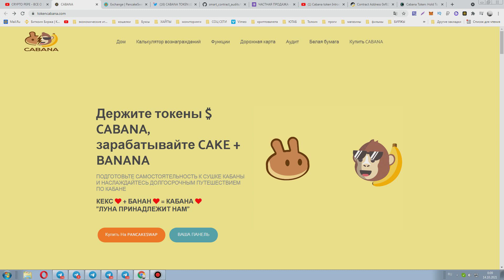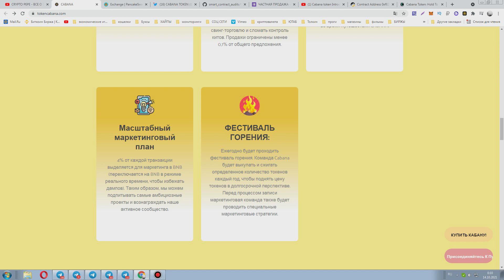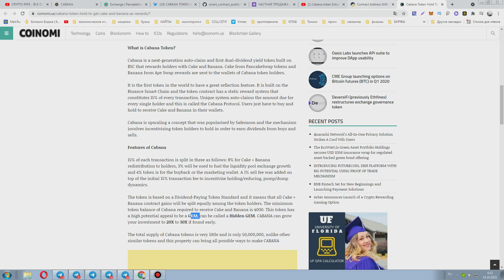Держите токены $CABANA, зарабатывайте CAKE + BANANA новый GEM X30 Private sale is live now!!!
🔥 ЧАСТНАЯ ПРОДАЖА ТОКЕНОВ CABANA ПРОДАЕТСЯ
Луна принадлежит нам ⭐️

🔴Ссылка на частную продажу 🔴

CABANA - это инновационный токен с двойным дивидендом, который реализует распределение дивидендов в токенах CAKE и BANANA среди любимых держателей CABANA.
ТОРТ❤️ + БАНАН❤️ = КАБАНА ❤️

🚨Никогда не упускайте свой шанс 🚨

🔥Мы здесь, чтобы доставить

📢 Цена частной продажи: 42,000 CBA / BNB 📢

📢 Цена листинга: 30 000 CBA / BNB (прибыль 55% с учетом налогов при листинге) 📢

 Поставка: только 50 миллионов.